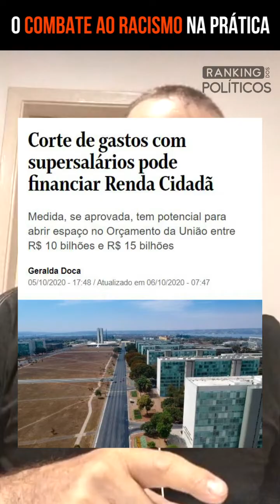Renda Brasil e o combate ao racismo NA PRÁTICA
Está sendo discutida a maior medida de combate à desigualdade e, por consequência, ao racismo, na elaboração do programa Renda Brasil.

Trata-se de fazer cumprir, de fato, o teto constitucional do funcionalismo público. A medida geraria uma economia de recursos que poderia financiar o aumento no custo do assistencialismo com a proposta Renda Brasil.

Assista ao nosso vídeo sobre o assunto e entenda.

Vídeo por @aleostrowiecki